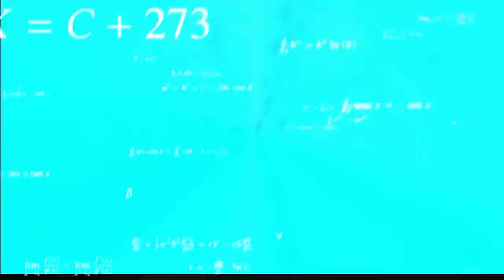CHEAP vs EXPENSIVE Food Challenge